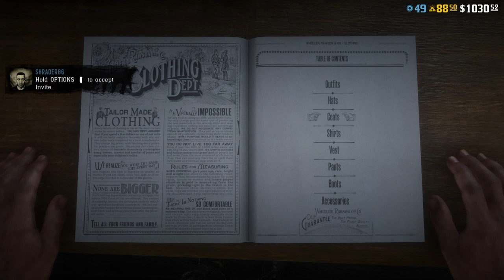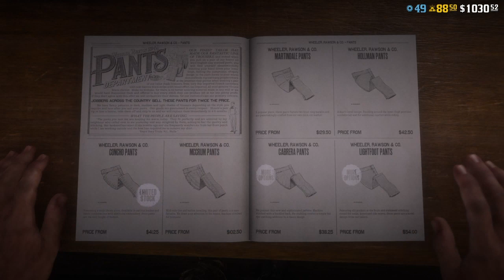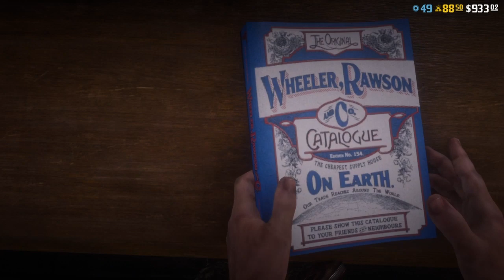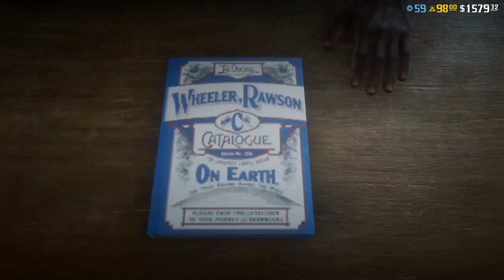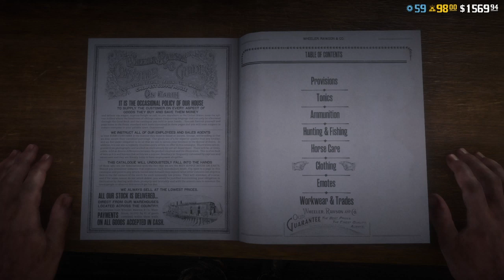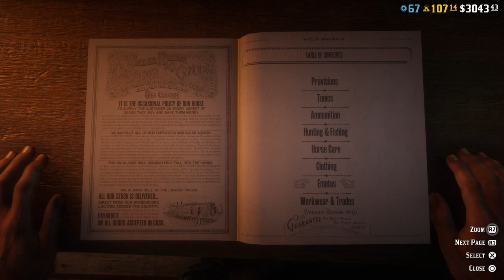Red Dead Online: Shopping, Upgrades and Customization #5